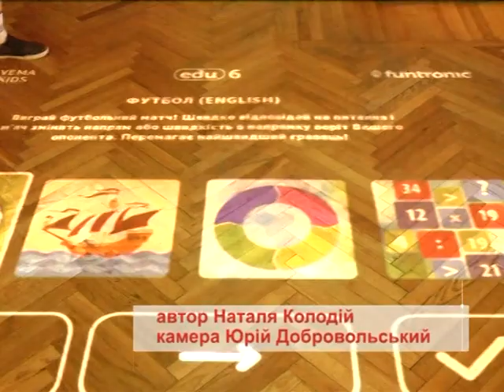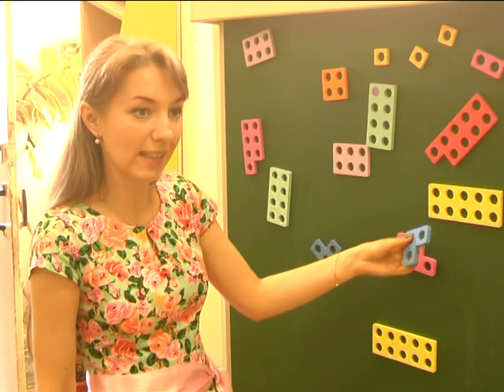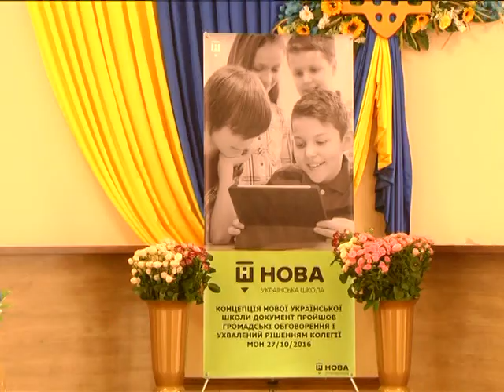20.06.2018 News 19:00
Якою буде нова українська школа вже у вересні

Автор: Наталія Колодій

Знання з англійської закріплювати, граючи у «Морський бій». Мислення розвивати за допомогою інтерактивної пісочниці. З 1-го вересня на Вінниччині понад 19 тисяч першокласників будуть навчатись за новими стандартами в оновленому освітньому середовищі. Наразі курси підвищення кваліфікації пройшли 1163 вчителі початкових класів. Власним досвідом вони ділились під час обласного форуму.